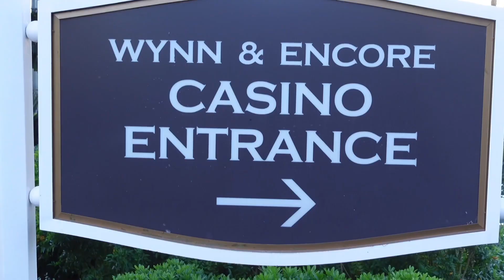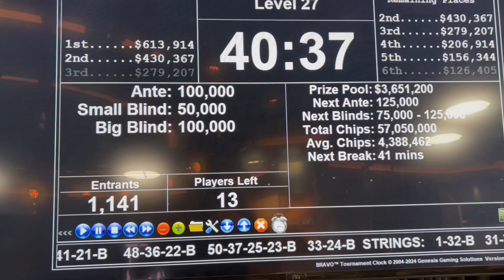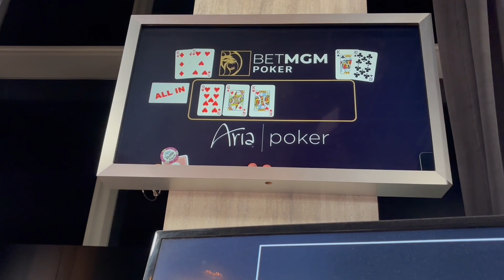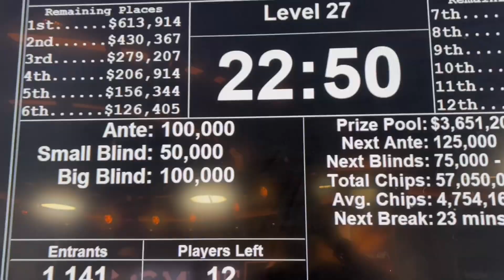En direct d'une grosse perf d'Alexandre : Il se livre sur une erreur qui doit vous servir...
On suit Alexandre sur une perf XXL, face à des joueurs de haut niveau...

On a vibré, on a débriefé, et Alexandre s'est livré sur des choses qui devraient vous aider si vous avez la chance de vivre un one time...

Merci Alex pour tout ce que tu as partagé

Bon visionnage

Vous pouvez trouver les infos pour le tournoi de l'ASOP

Si vous voulez que l'on travaille ensemble,
Vous pouvez prendre un rendez vous  pour un appel  avec moi sur Facebook ↙️